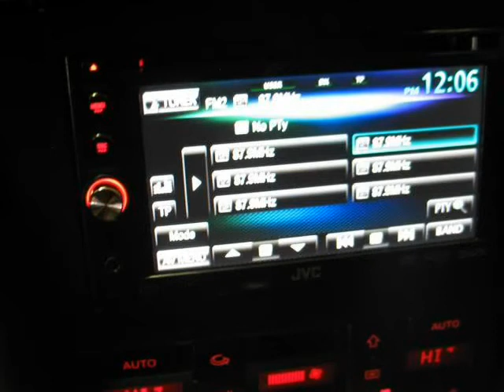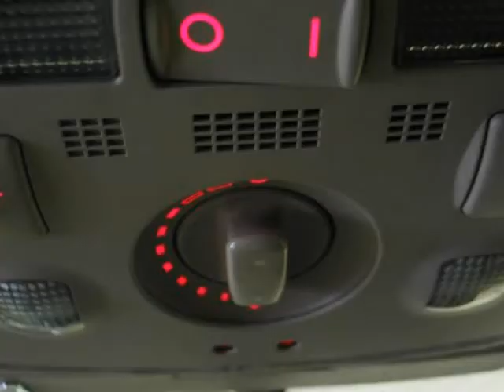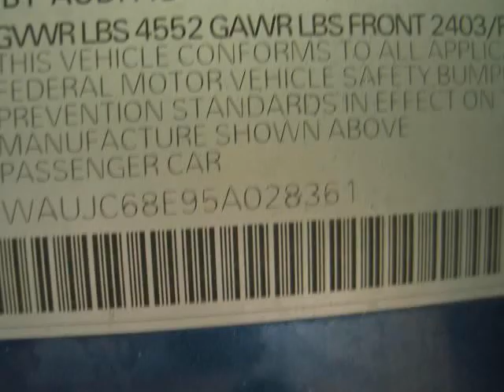2005 AUDI A4 (Duluth, Georgia)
One of a kind with a MCP Racing Body Kit. Turbo S LINE EDITION!! A Sports Package/S-Line option adds a firmer suspension, 17-inch performance tires, rear spoiler, badging, and other performance-oriented features. The 2005 A4 suspension is already top-notch, even without this package, and offers a smoother, stabler ride along with precise responsiveness and road-hugging excellence. These cars are very rare This car turns heads where ever it goes!! Thousands Spent on upgrades and brand new...